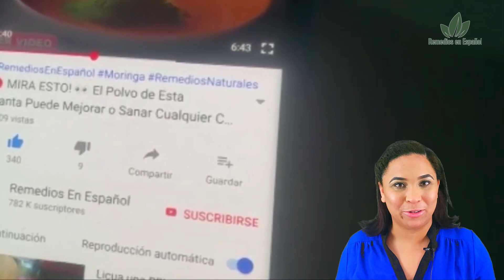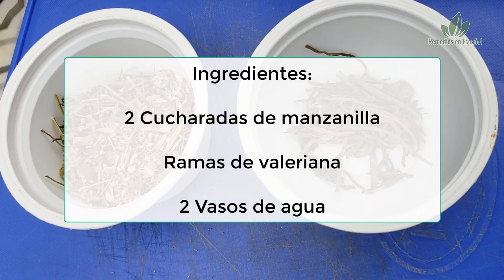🟥 Esto te Pasa al Tomar Manzanilla y Valeriana en tu Cuerpo 😲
Hoy les traemos una poderosa infusión para tratar diversas condiciones.
ya que estas plantas tienen bastante propiedades y beneficios,
La valeriana y la manzanilla.

Ingredientes:

2 Cucharadas de manzanilla

Ramas de valeriana

2 Vasos de agua